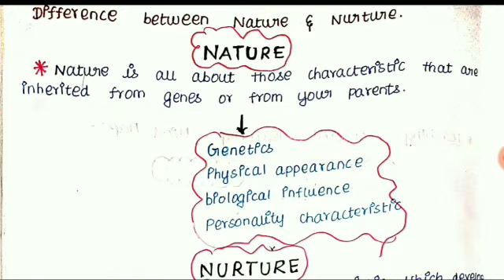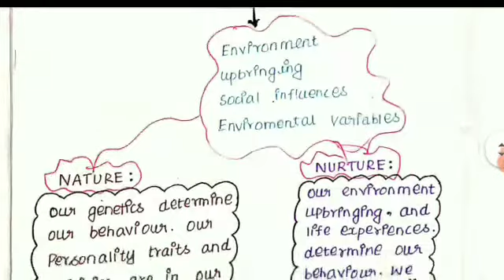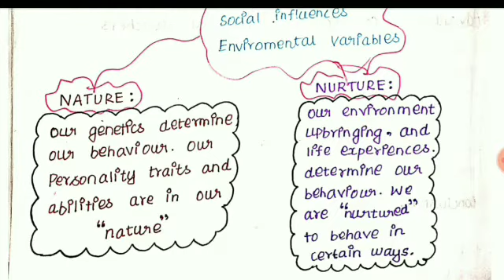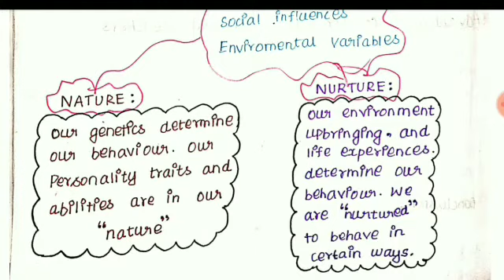Childhood & Growing Up Difference Between & Nature & Nurture Paper Presentation Explanation in Tami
Childhood & Growing Up Difference Between & Nature & Nurture Paper Presentation Explanation in Tamil B.Ed

Childhood & Growing Up Introduction Video B.Ed Ist Year

1.Childhood & Growing Up Meaning & Concept Of GrowthPaper Presentation Explanation in Tamil B.Ed

2.Childhood & Growing Up Difference Between & Nature & Nurture Paper Presentation Explanation in Tami

3.Childhood & Growing Up Difference Between&Growtt&DevelopmentPaper Presentation Explanation in Tami

B.Ed English Medium Unit-1#Priniciples of Learning and Educational#Implications#Nature of learning#
B.Ed I Year#English#medium#
Learning & Teaching#
Paper Presentation#
                                2020
1. Define learning.Components of Learning#Answer&Explanation மாணவன்
2.What is active learning? Prinicipels# மாணவன்#
3.B.EdIYear Learningand Teaching#UnitWise ImportantQuestion#Bank-2020#
4.Learning and Teaching# Paper Presentation# மாணவன் ஆசிரியர்#
5.Principles of learning & Educational Implication